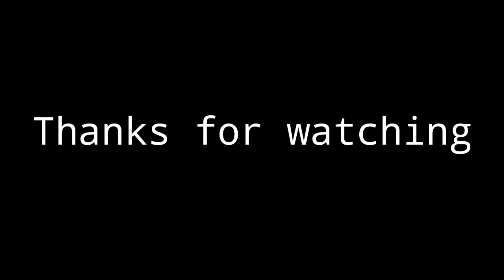डाडाकालिका(some shots)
Song Nobody Compares To You
ArtistGryffin